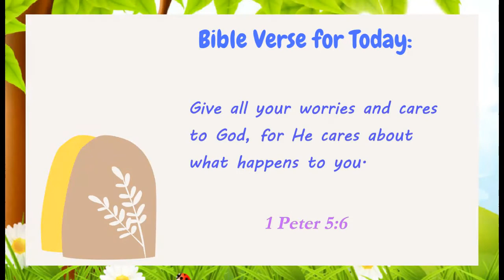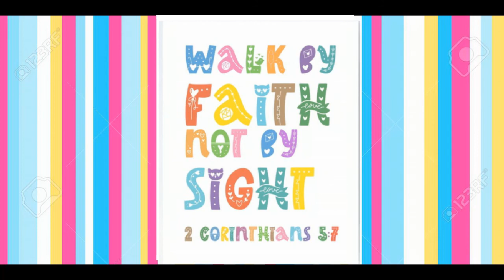DAY 184: When We're Worried - Devotions for Boys - Veggie Tales - Read Aloud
2-minute devos for boys!  Quick and easy to understand.  Includes daily prayers for boys and fun tips for both children and parents to do together.  (Ages 5-8)
Today's Topic:   When We're Worried
Bible verse:   1 Peter 5:6